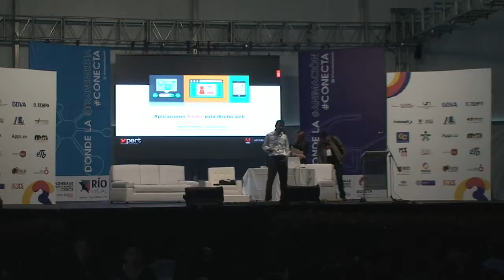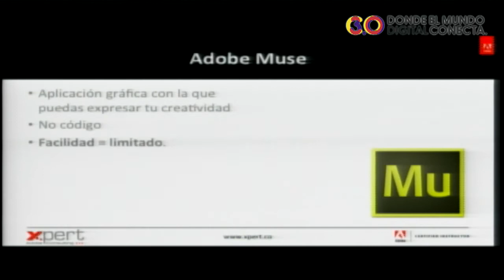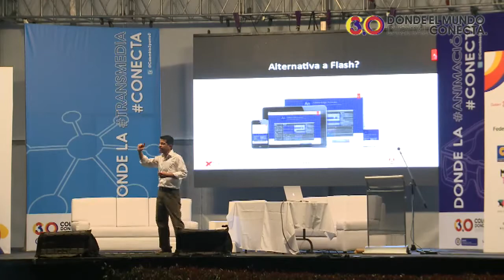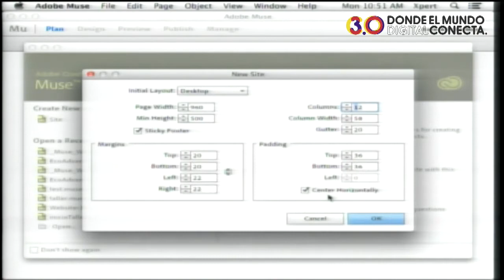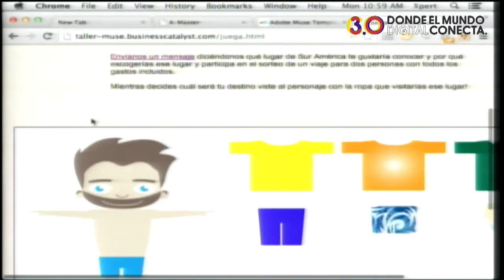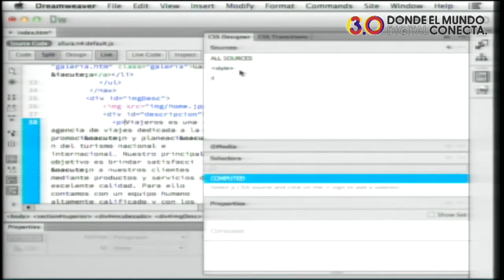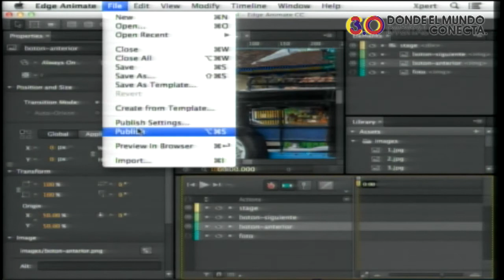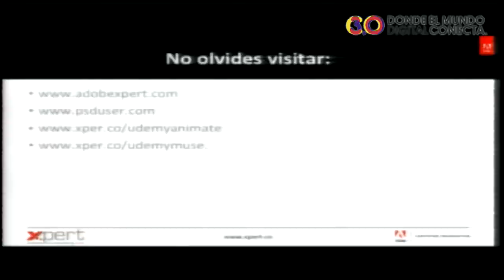Adobe Camp - Marlon Ceballos - Aplicaciones Adobe para Diseño Web